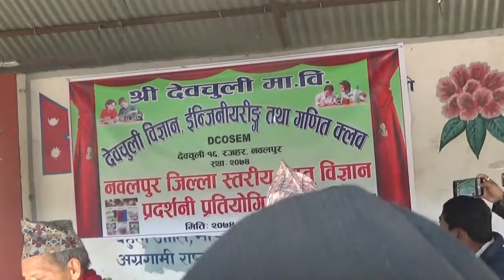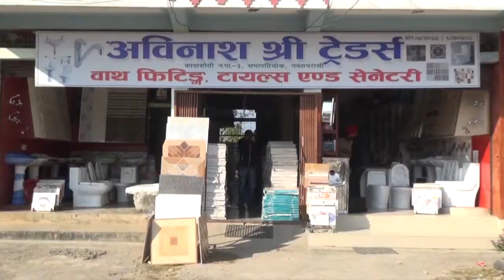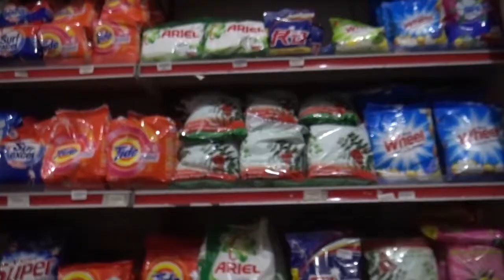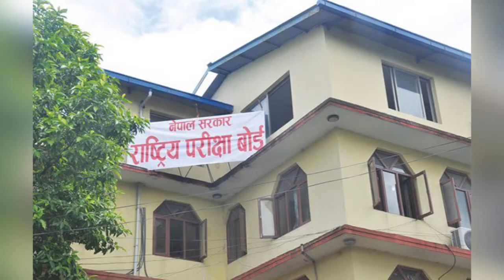Buddha Darshan News Poush 6